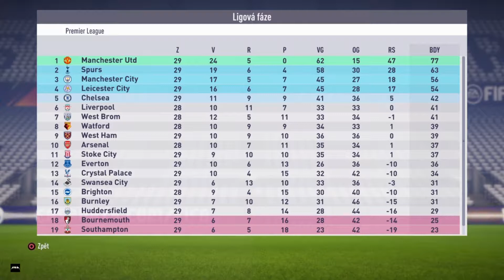CRYSTAL PALACE VS. MANCHESTER U. | #29 | FIFA 18 - premiér league | český let´s play